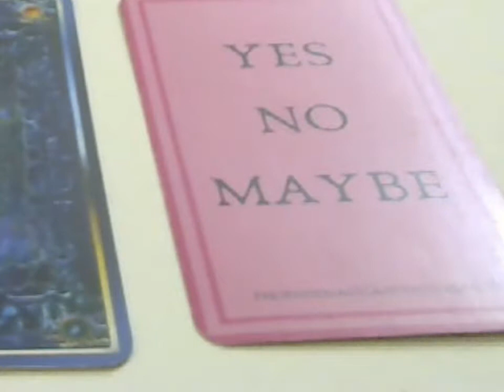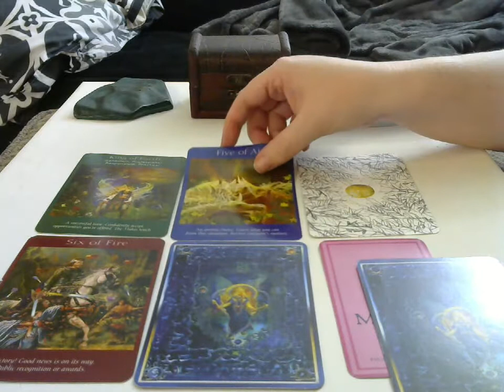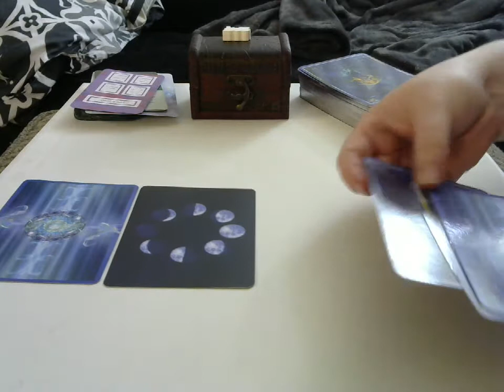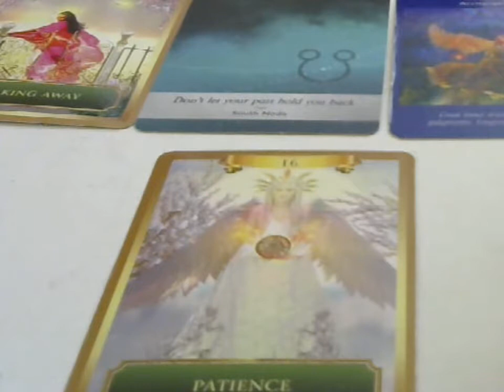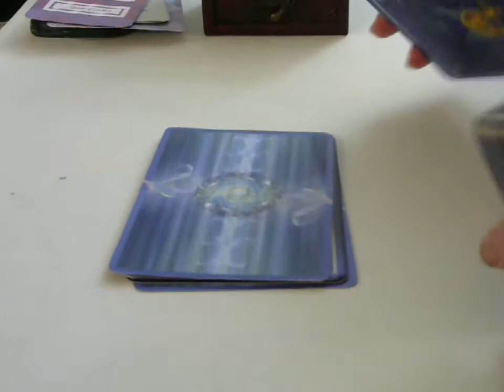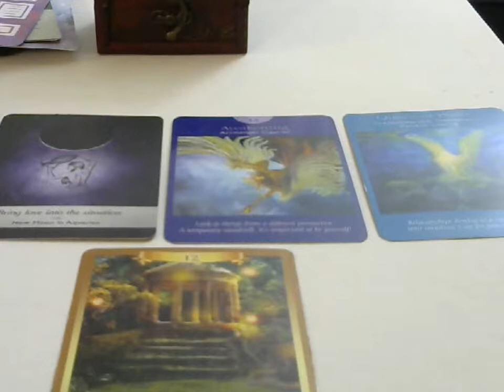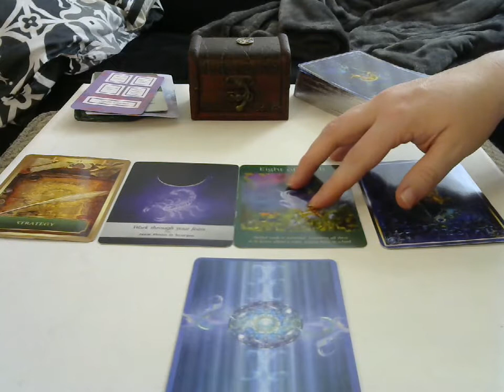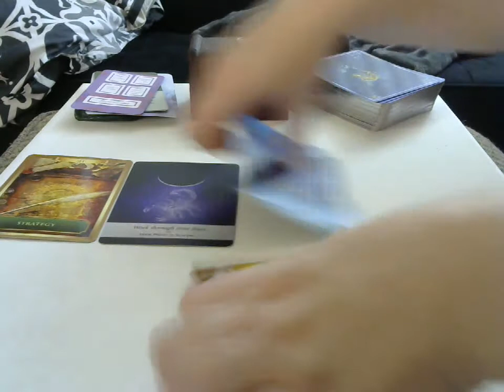Moon Magic! Manifesting with the lunar cycles!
All new readings for 2022! Charm readings newly designed!

Lunar moon magic. Create your dreams with the magic of the moon

YES/NO/MAYBE ORACLE-
BY: Phoenix Magic Adventures

BY: Sandra Anne Taylor

CHILDREN’S SPIRIT ANIMAL CARDS
BY: Dr. Steven D Farmer

BY: Radleigh Valentine

KEEPERS OF LIGHT ORACLE CARDS
BY:  Kyle Gray

BY: Laura Tuan

THE ORIGINAL ANGEL CARDS
BY: Kathey Tyler and Joy Drake

BY: Yasmin Boland

ARCHANGEL RAPHAEL HEALING ORACLE CARDS

THE WISDOM OF MARY MAGDALENE
BY: Sharon Hooper

BY: Kathy Tyler and Joy Drake

BY: Colette Baron-reed

STAR SEEDS
BY: Nari Anastarsia

BY: Gabrielle Bernstein

By: Grace Duong

AFTER TAROT
BY: Pietro Alligo

I’m Sarah Love. Welcome to Phoenix Magic Adventures. I'm an empath,  intuitive who wants to help the world. Studying human behavior for 6 years I have been led to help people gain clarity.